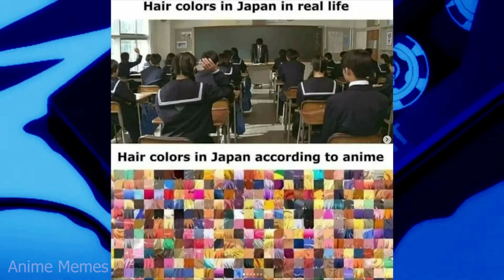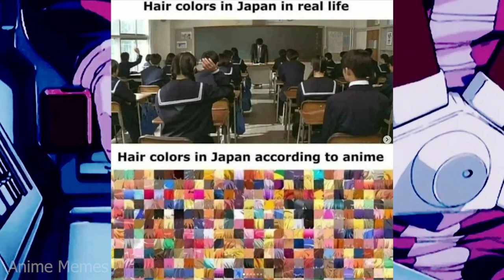ANIME MEMES : NO MORE BINGE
Are you sick of seeing anime memes all the time?

 anime memes are a great way to share your love for anime with your friends and followers. We've gathered a few fun and relaxing anime memes that will help you break the cycle of binge watching anime and instead share shows and memes that you enjoy!

animememe
animememes
anime meme
anime memes

Sauce:
r/animemes

I DO NOT OWN MEMES IN THIS VIDEO